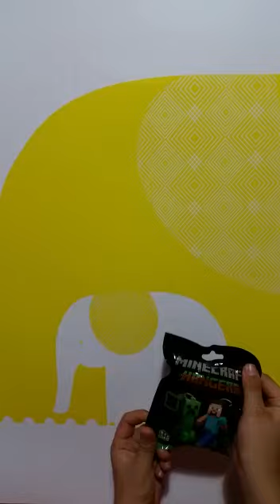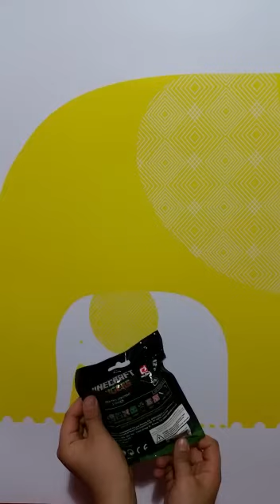Minecraft Hangers paket açma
Minecraft hangers paket açma ilk deneme